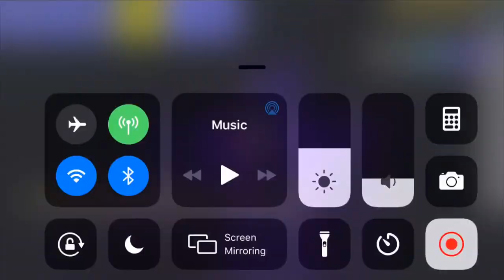How to get the magical harp and moon shell